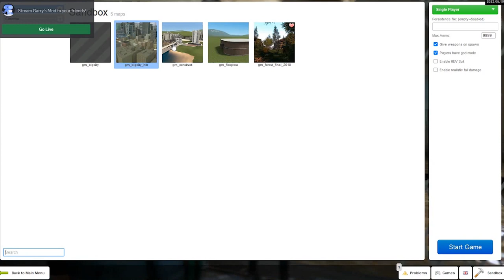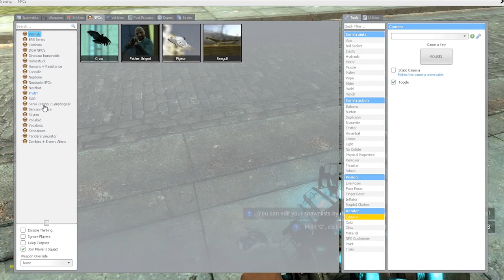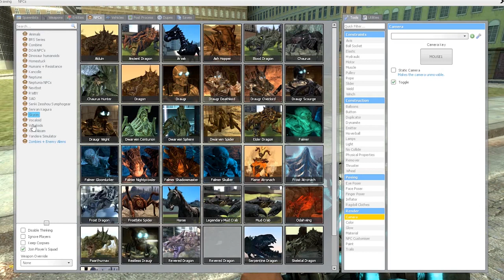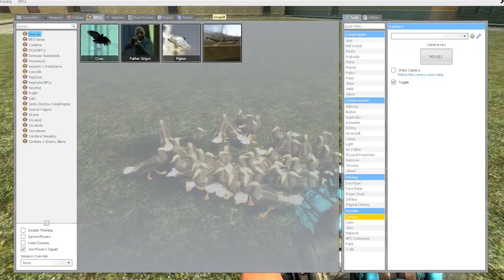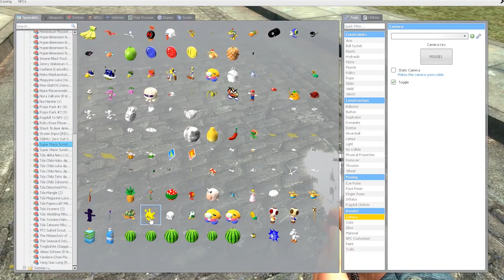Do You Feel Lucky, Pianta stream rec 18+